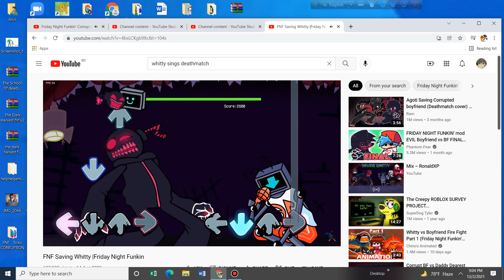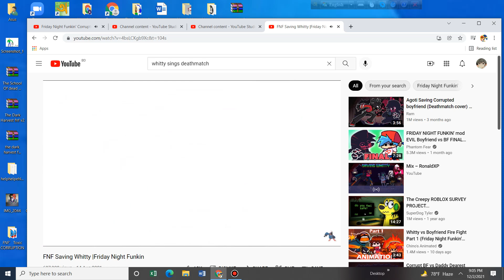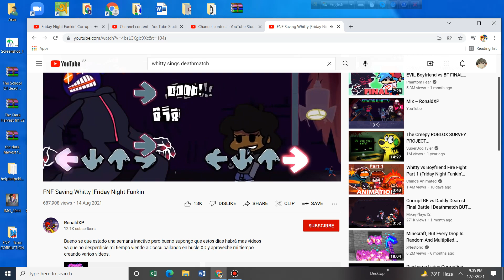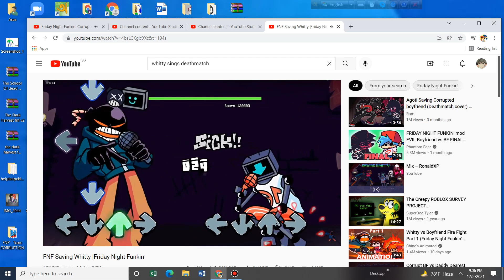whitty sings deathmatch x deathmatch metal cover fnf mashup (credits in description)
Credits
original creator for making whitty cover deathmatch
anjer for making metal cover